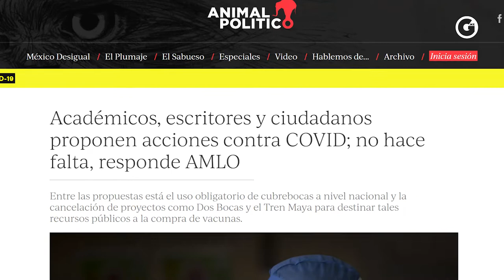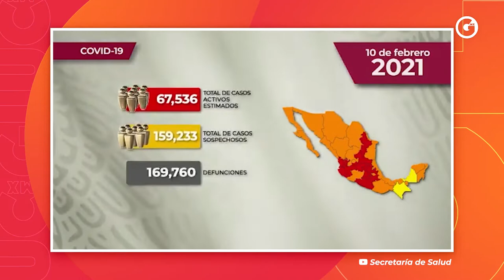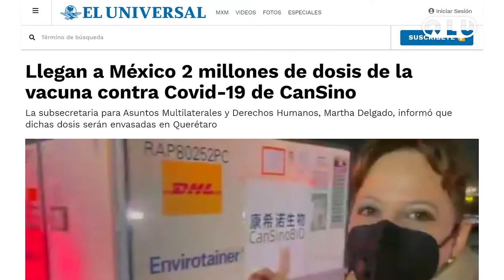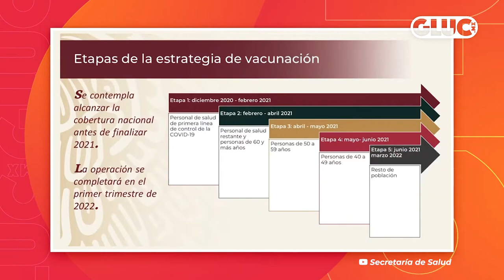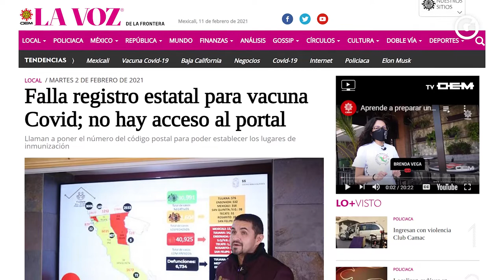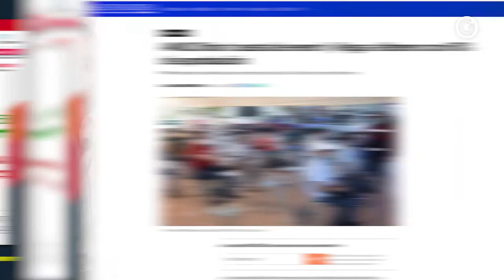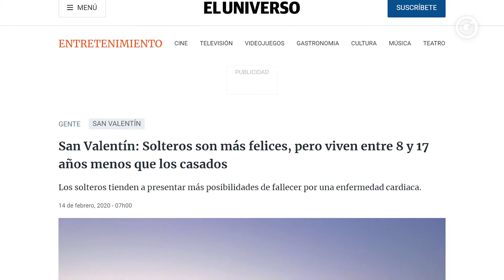LAS 3 DE GLUC | ¿Qué pasa con la vacuna y el aeropuerto en MÉXICO?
Las3DeGluc 📰 Sofía García y Héctor Escalante platican de

- Inauguración del Aeropuerto de SantaLucía ✈️
- Vacunas contra Covid 💉
- 14 de Febrero ❤️